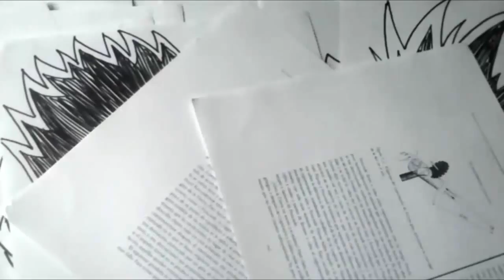Mira Y Animate a Dibujar A ZIM DE INVADER ZIM XDEIOS